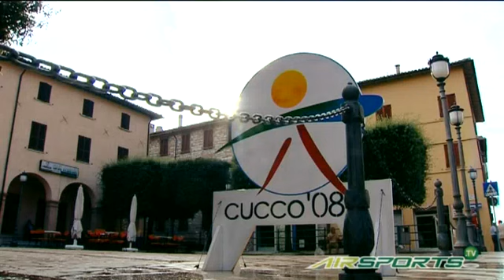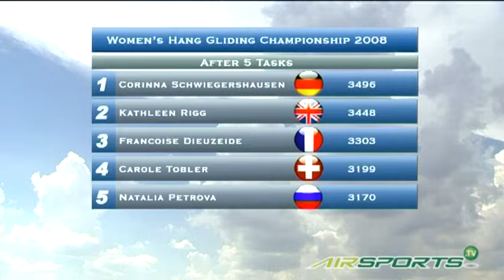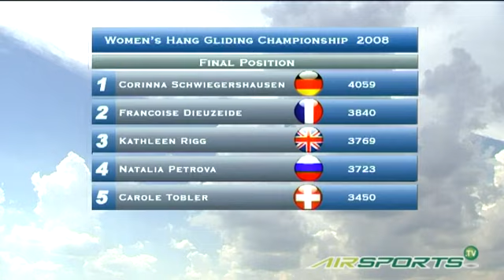2008 / 11th FAI Women's World Hang Gliding Championship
11th FAI Women's World Hang Gliding Championship,
19 July - 2 August 2008 / Sigillo (ITA)